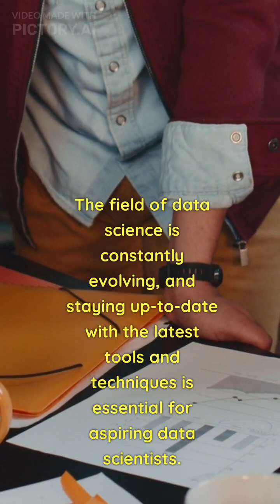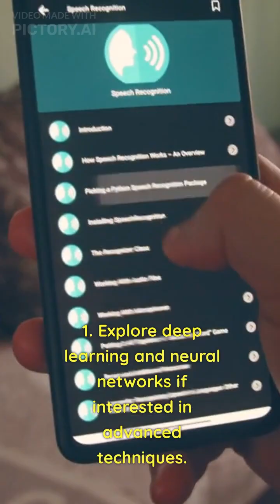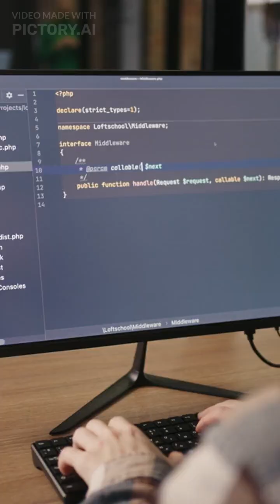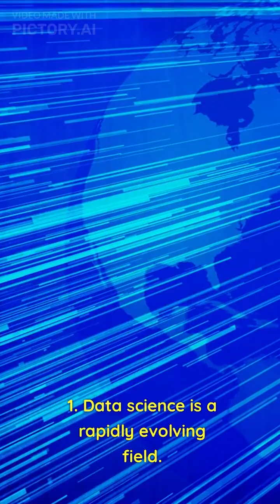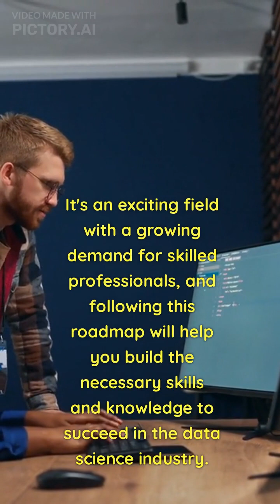Roadmap to Becoming a Data Scientist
The field of data science is constantly evolving, and staying up-to-date with the latest tools and techniques is essential for aspiring data scientists. Here's a roadmap for individuals looking to become data scientists in 2023-24.

Foundations of Data Science:

Start with a strong foundation in mathematics, statistics, and computer science. This includes understanding linear algebra, calculus, probability, and algorithms.

Learn Programming:

Master programming languages such as Python or R, which are commonly used in data science for data analysis and visualization.
Data Manipulation and Analysis:

Get proficient in data manipulation libraries like Pandas, and data analysis tools such as NumPy.

Data Visualization:

Learn data visualization tools and libraries like Matplotlib, Seaborn, and Plotly to effectively communicate data insights.

Machine Learning:

Study machine learning concepts and algorithms, including supervised and unsupervised learning, decision trees, regression, and clustering.

Deep Learning (Optional):

Explore deep learning and neural networks if interested in advanced techniques. TensorFlow and PyTorch are popular libraries.

Big Data Technologies:

Familiarize yourself with big data technologies like Hadoop and Spark to work with large datasets.

Data Cleaning and Preprocessing:

Understand the importance of data cleaning and preprocessing to ensure high-quality data for analysis.

Data Science Libraries:

Learn libraries like Scikit-Learn for machine learning and Statsmodels for statistical modeling.

Practical Projects:

Apply your knowledge by working on real-world data science projects. Building a portfolio of projects is crucial.

Online Courses and Certifications:

Enroll in online courses or earn certifications in data science, machine learning, and related fields from platforms like Coursera, edX, or Udacity.

Collaborative Tools:

Get comfortable with collaborative tools such as Git and GitHub for version control and sharing code.

Data Science Communities:

Join data science communities and forums to stay updated, seek help, and collaborate with fellow data scientists.

Soft Skills:

Develop strong communication and problem-solving skills. Data scientists often need to convey complex results to non-technical stakeholders.

Domain Knowledge:

Depending on your interests, gain domain-specific knowledge (e.g., healthcare, finance, marketing) to be a more effective data scientist.

Stay Updated:

Keep pace with the latest trends, research, and tools in the field of data science. Regularly read blogs, research papers, and attend conferences.

Job Search:

Begin applying for data science positions and internships. Tailor your resume and cover letter to highlight your skills and projects.

Interview Preparation:

Prepare for data science interviews, which may include technical questions, coding assessments, and case studies.

Continuous Learning:

Data science is a rapidly evolving field. Make continuous learning a habit to stay competitive.

Conclusion:

Becoming a data scientist in 2023-24 requires a strong foundation in mathematics, programming, and data science tools. It's an exciting field with a growing demand for skilled professionals, and following this roadmap will help you build the necessary skills and knowledge to succeed in the data science industry.